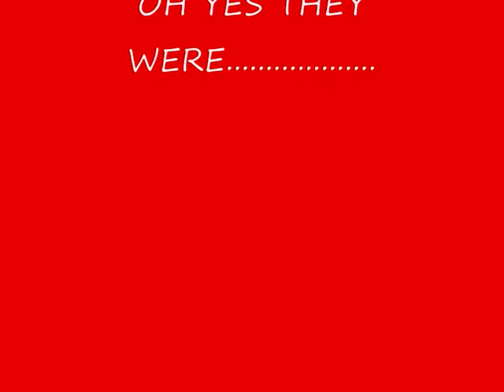Ugly sisters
Springwell Villages Cinderella pantomime with the Ugly Sisters .1995